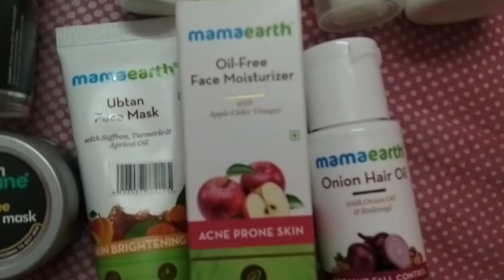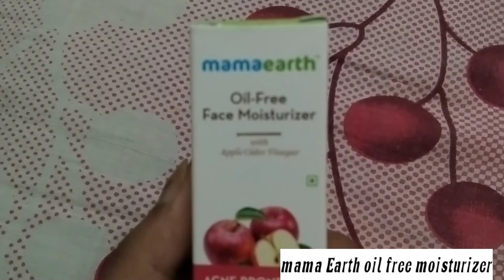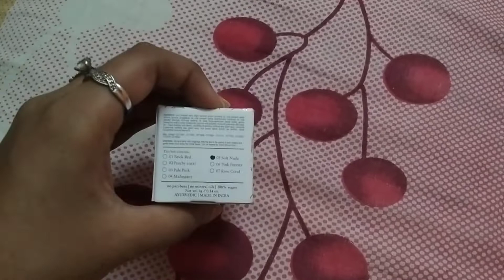My smytten product haul ♥️😍 || RJ Vlogg Channel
Smytten Trail Products 😁😁
use করে শেষ হয়ে গেছে খুব ভালো product 🥺❤️
I'm fall in love with plum product